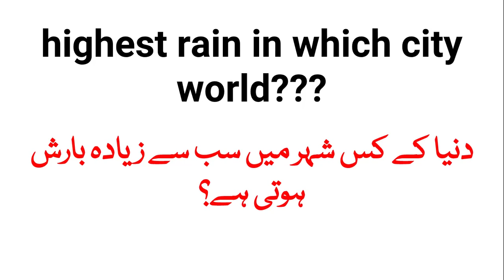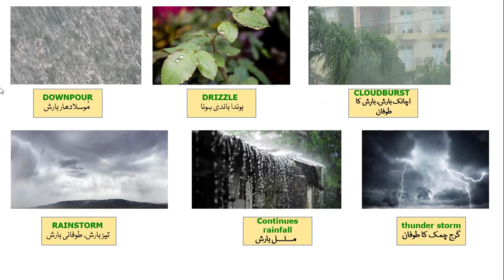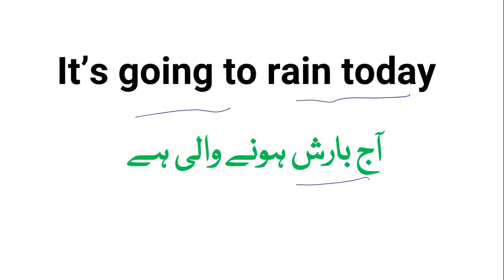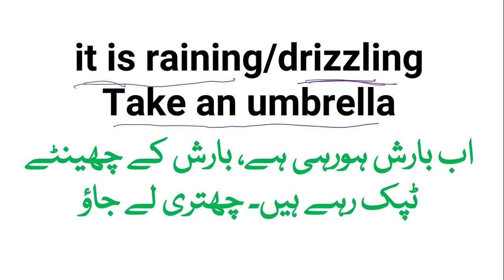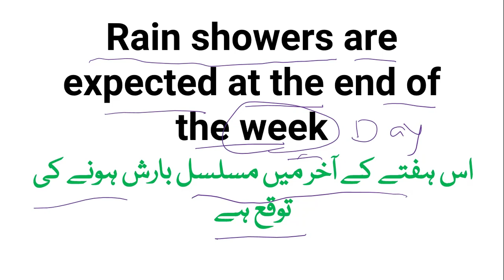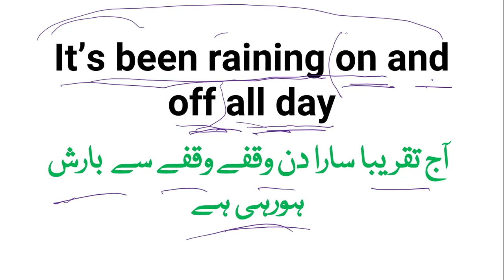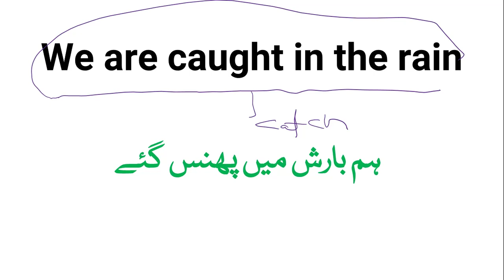Sentences about 'Rain' ⛈️ | Rain Vocabulary in Hindi/Urdu | Daily Use English Sentences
In this video, we will learn some important words and sentences related to "rain." It will be very interesting to talk about the weather in our daily conversations. How do you talk about light rain and heavy rain? What is the difference between "drizzling" and "pouring"?

If you'd like to join my WhatsApp group please click on this link

All the best , let’s learn English

- Kareem Aarifi

Free English, English lesson, English vocabulary, Grammar, learn grammar from Urdu, English speaking from hind and Urdu, spoken English